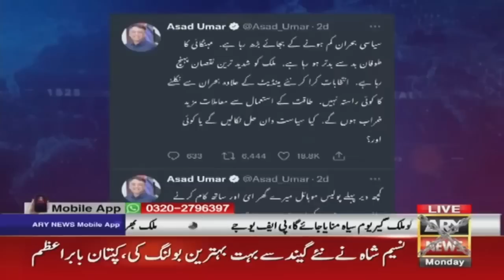Government Nay Kal Raat Imran Khan Ko Arrest Karnay Ka Mansooba Bana liya tha lekin | Asad Umar